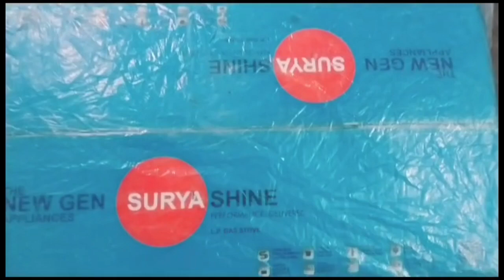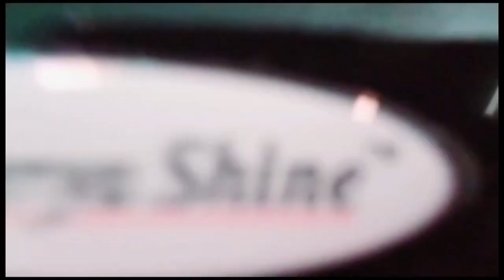एक बार फिर से की meesho से 49 की shopping! 🛍️🛒 हमारे किचन का नया गैस चूल्हा!@HinaAhamadOfficial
एक बार फिर से की meesho से shopping! 🛍️🛒 हमारे किचन का नया गैस चूल्हा!‎@HinaAhamadOfficial